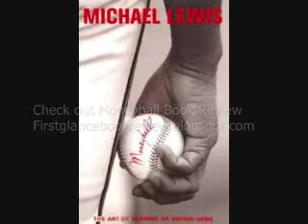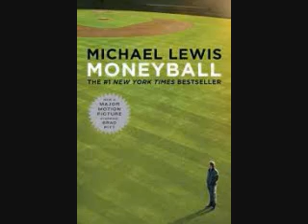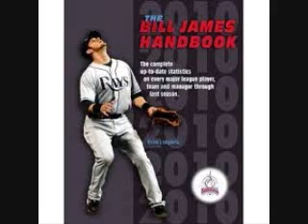Sabermetrics Interview with Bill James part 1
Moneyball Movie and Book review part 1 plus NPR interview with Bill James the godfather of Sabermetrics.  Educational purposes only.